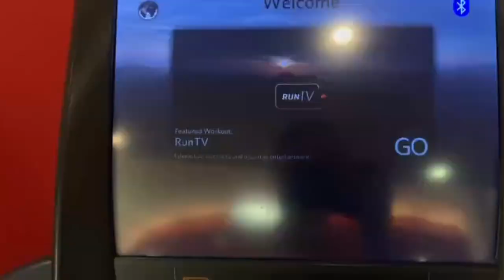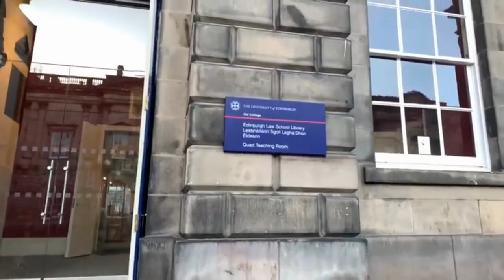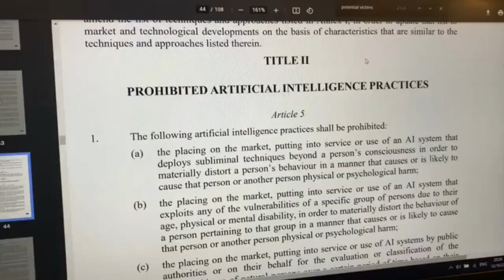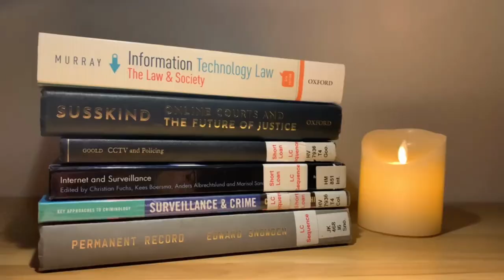A DAY IN THE LIFE OF EDINBURGH UNIVERSITY LAW STUDENT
A DAY IN THE LIFE OF A EDINBURGH UNIVERSITY LAW STUDENT